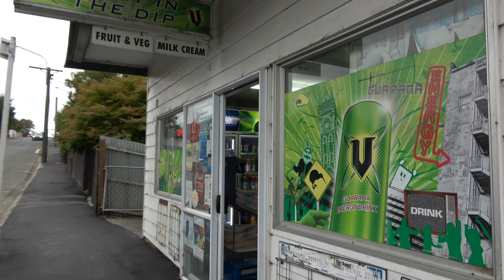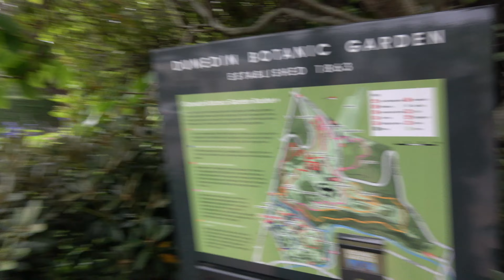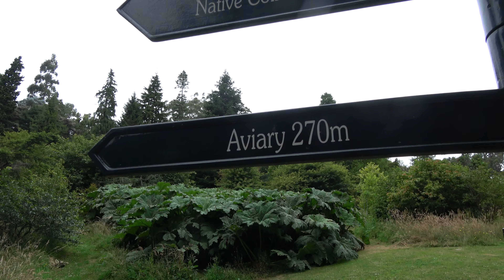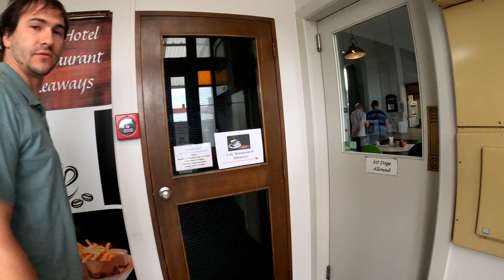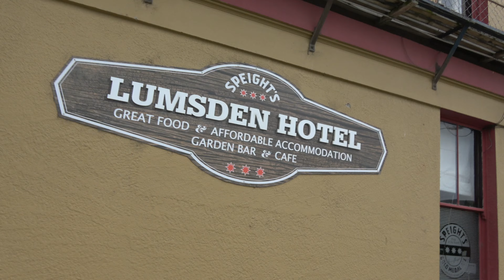Met the friendliest couple in Dunedin, NZ (visiting the oldest botanical garden) Jan 25